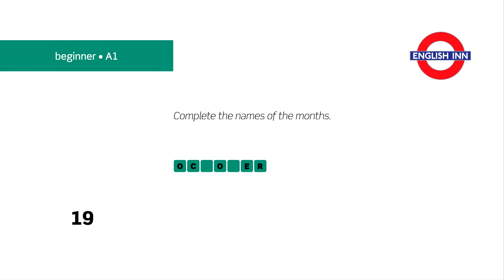English in 3 minutes (Beginner / A1) - Vocabulary: Months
Here comes the first vocabulary task for beginner students aimed at practising months. Your task is to complete the words with the missing letters.Can you get all the answers right? Let's find out! Good luck!